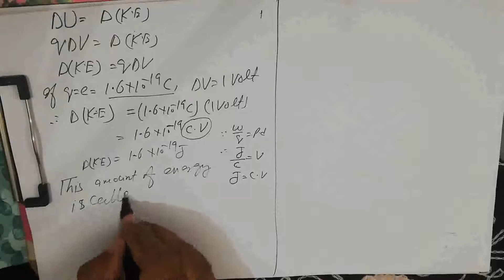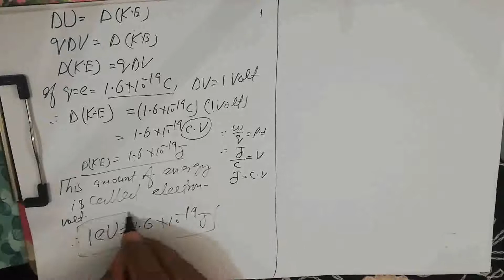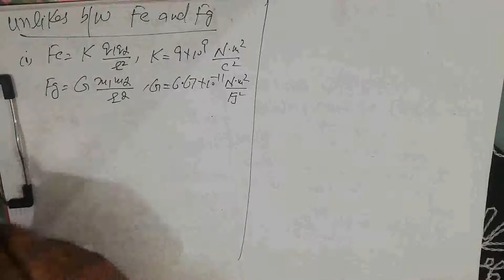Physics Part-II (2nd Year) Chapter 12 (Electrostatics) Lecture 21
Lecture 21
Unseen Short Questions
By: Asghar Ali CH (AP)